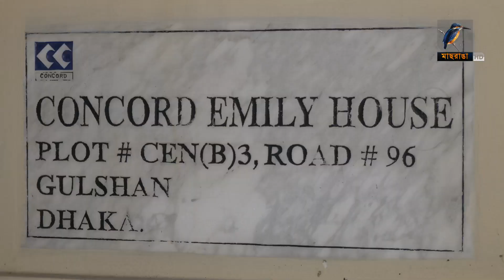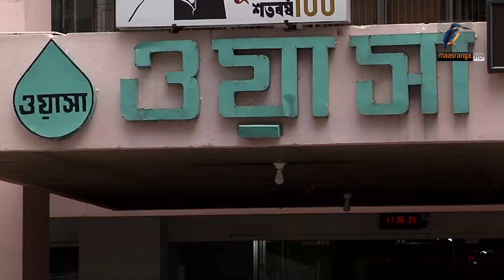মাছরাঙা রাতের সংবাদ | ০৮ জুন, ২০২৩ | Maasranga News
2 Bir Uttam Ziaur Rahman Road (New Airport Road)